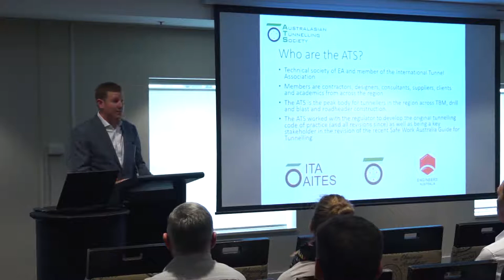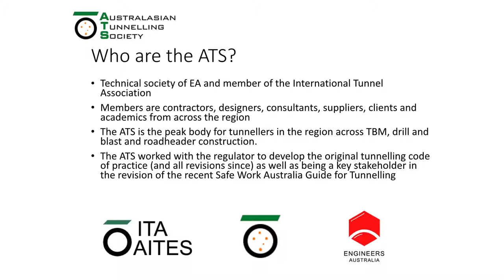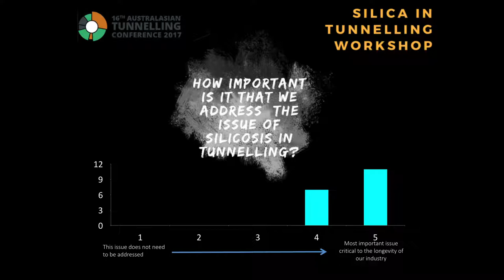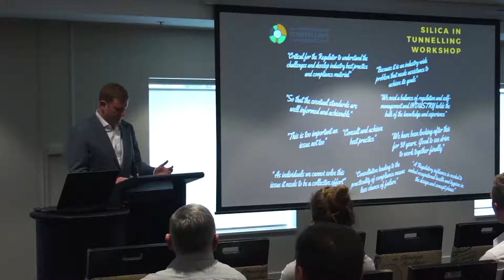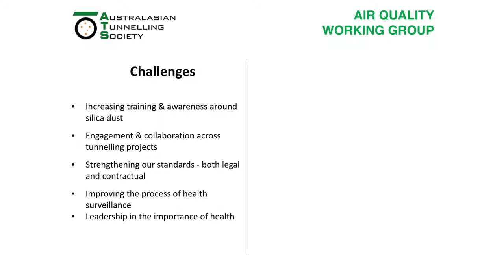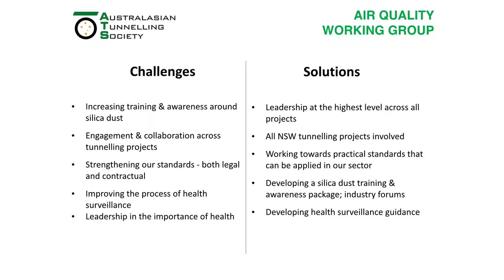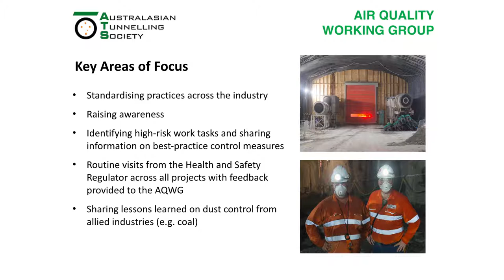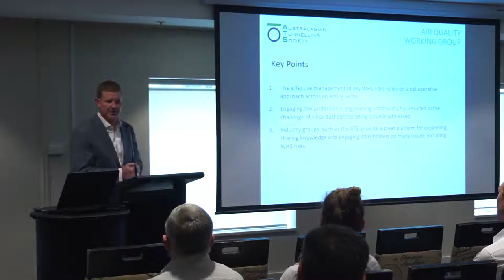Collaborating with industry to tackle silica dust exposure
Keith Bannerman from the Australasian Tunnelling Society presents some key issues facing the industry, and working together to address the challenge of silica dust control.